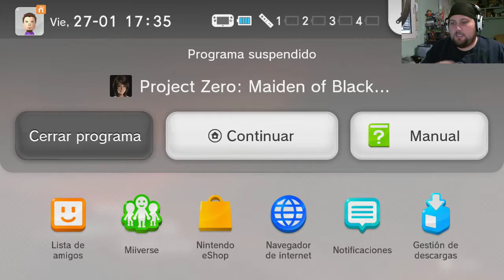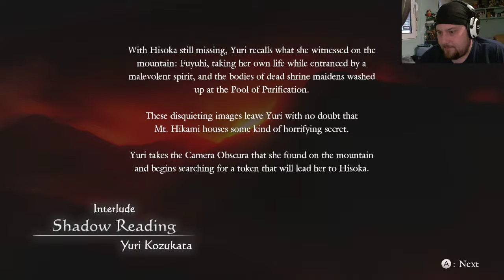MICROplays: Project Zero: Maiden of Black Water - 5